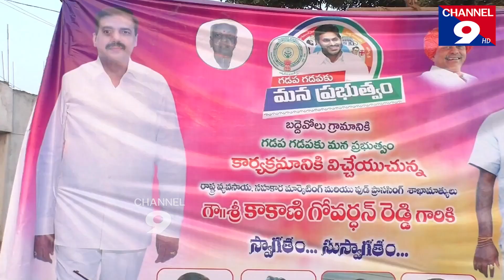గడప గడప కు మంత్రి కాకాణి